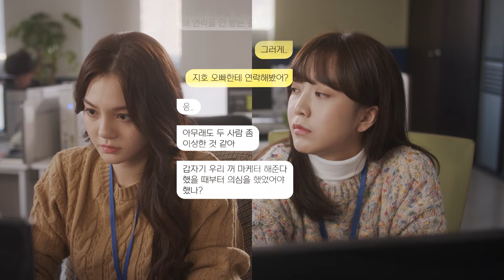Bubble Up - Episodio 8 | Serie Romántica Coreana Doblada al Español Completa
Los streamers despedidos de Bubble TV envían a Bubble TV vídeos de Sewoon maliciosamente editados.

Bienvenido a LatiCine!

Nos apasionan las historias, igual que a ti. nos gusta reir, llorar, sorprendernos y cada sensación que nos produce el cine ¡Por eso traemos películas nuevas cada semana! De estreno!
Drama, Comedia, Romance, Cine para toda la familia!
Llevanos contigo a donde vayas y recomiéndanos.

Si eres cineasta y te gusta contar historias. Este es tu canal! Ponemos a tu diposición nuestros millones de suscriptores para que tus películas puedan monetizar y ganes dinero con ellas.

LatiCine es un Canal de Jungo TV.